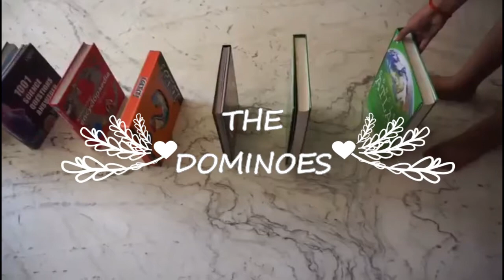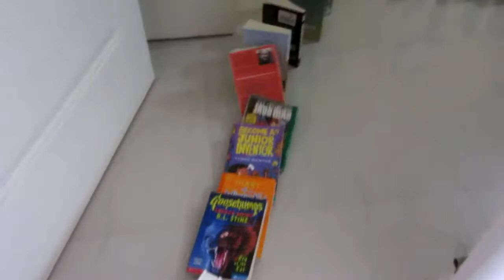Christmas edition |Trixaholic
Merry Christmas and a happy new year in advance